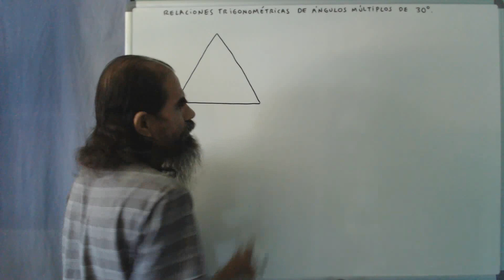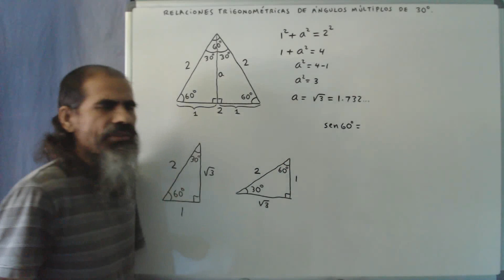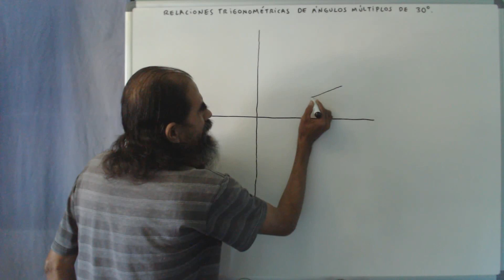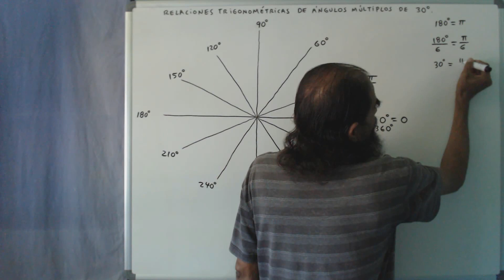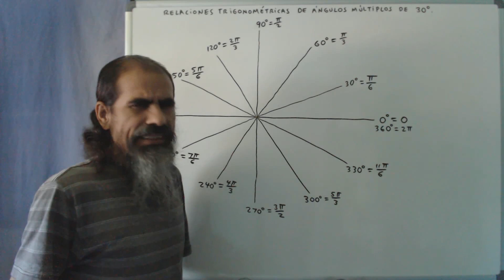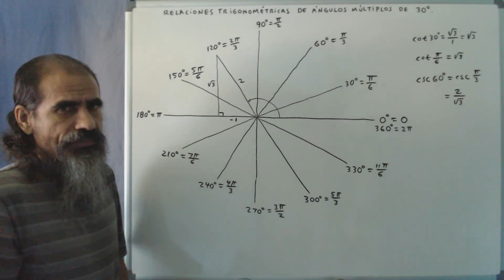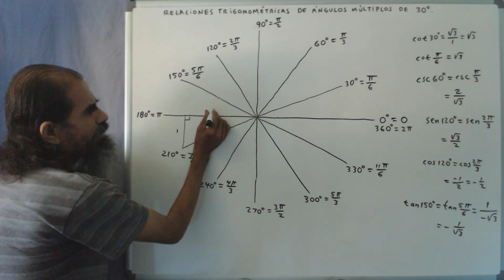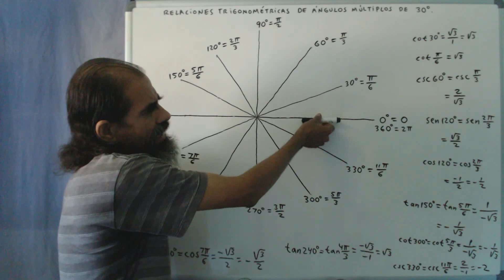relaciones trigonometricas de angulos multiplos de 30 grados clase 1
Calculamos los valores de las relaciones trigonométricas: seno, coseno, tangente, cotangente, secante y cosecante para ángulos múltiplos de 30 grados o de pi/6 radianes.